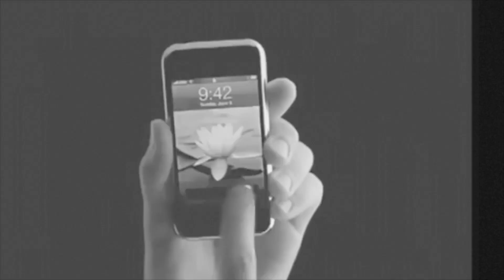Telephone Line -- An ELO Pandemic Cover, performed remotely by a cast of thousands (well, four)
Feeling lonely and distant from my friends, I decided to undertake recording one of my favorite ELO songs, "Telephone Line," a melancholy track from A New World Record. After laying down the bass, drums and guitars on my own, I enlisted my awesome friend, musician and engineer, Alex Nahas, who added some key keybaords and cleaned up my tracks. After that, the amazing Jeff Yas took on the challenge of singing Jeff Lynne's very difficult vocal part and making it his own. The final piece was the incredible Susie Greenebaum adding multiple violin parts to give it that fantabulous ELO feel. The video was just a quick and dirty to get the song out in the world. Hope you like it.